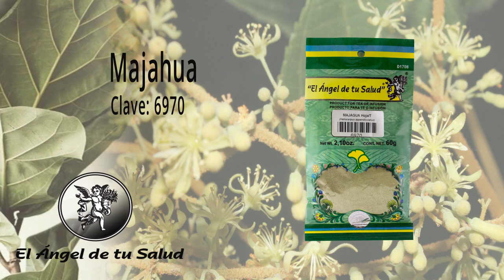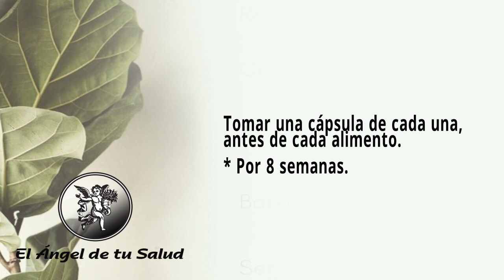FÓRMULA HERBOLARIA PARA TRATAR LA ONICOMICOSIS